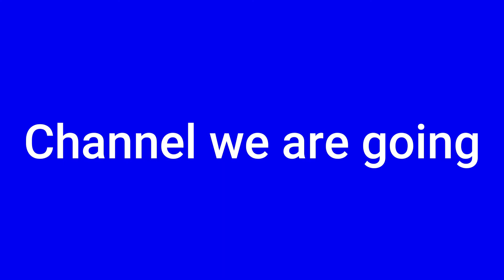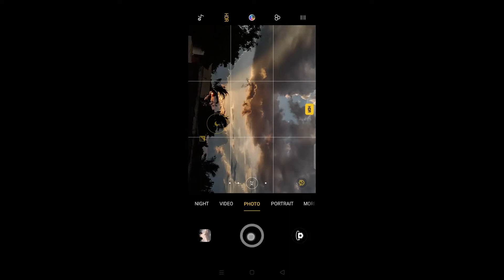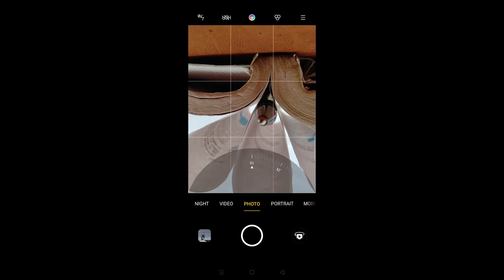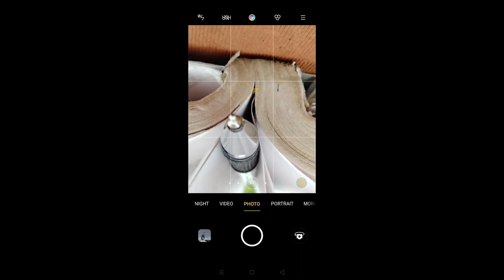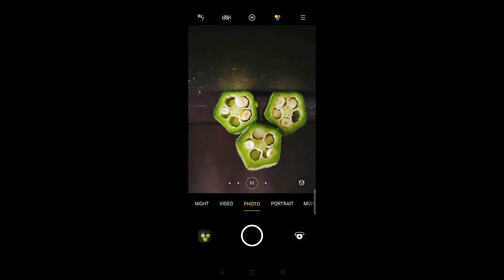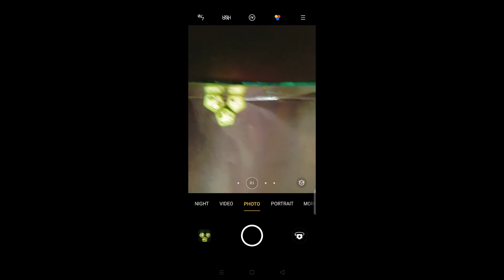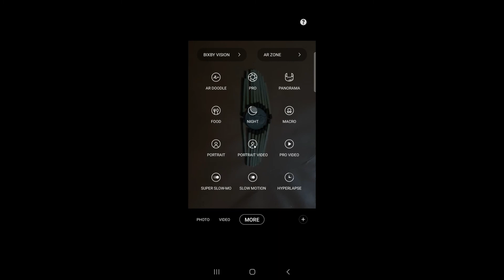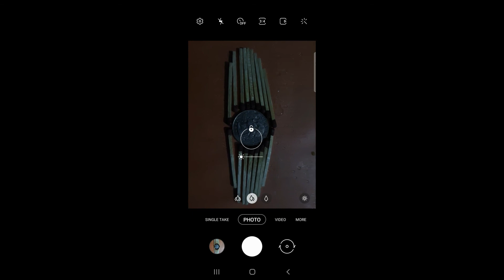TOP 5 BEST PHTOGRAPHY VIDEOS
music 1
Song Dioma
Artist JNATHYN

STAY HOME
STAY SAFE
WEAR MASK

next video cooming soon